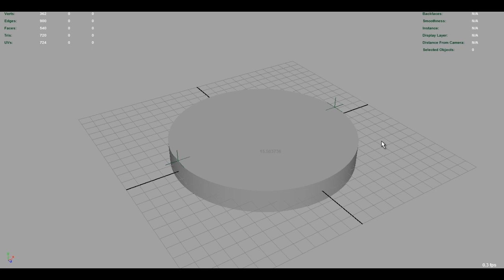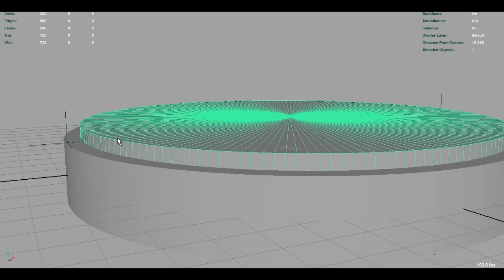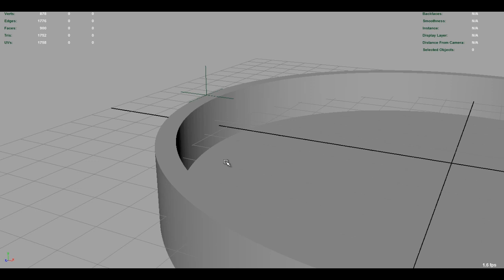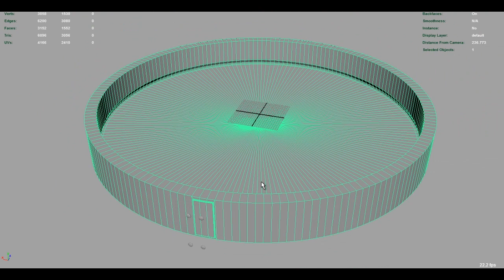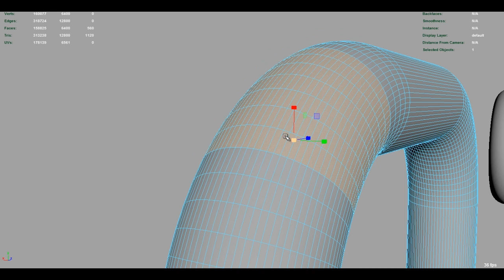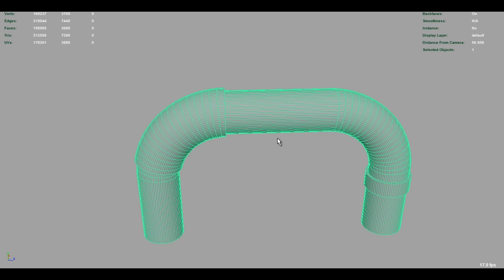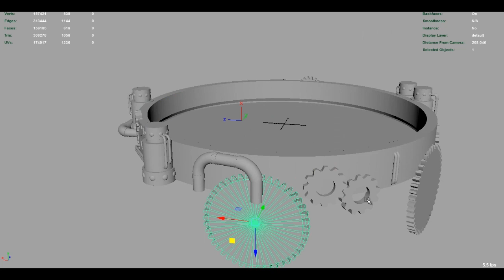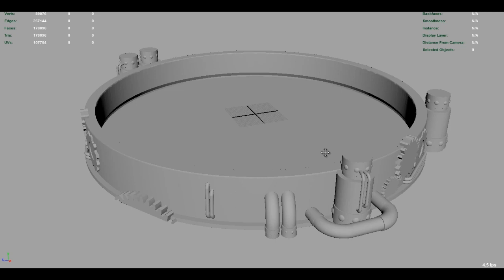PLATEAU STEAMPUNK pour lancer tes dés - Conception [Tuto - Impression 3D]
PLATEAU STEAMPUNK pour lancer tes dés (Partie 01)

Pour cette première partie, je vous présente la réflexion de l'objet côté logiciel 3D.

Peinture Liquitex :
Peinture Amsterdam :
Flacons Peinture Vide :

Vernis :
Colle Vinylique :

Couteau à ébavurer :
Stylo 3D :

Creality Ender 3 :
Creality Ender 3 Pro :
TL Smoother :
Carte mère silencieuse Creatlity V1.15
Carte mère silencieuse Cheetah